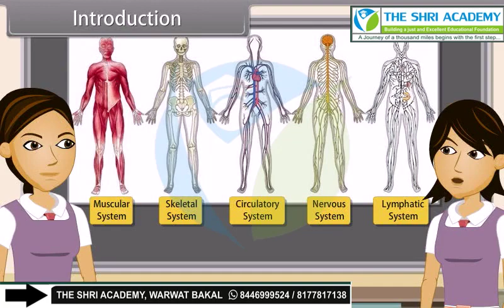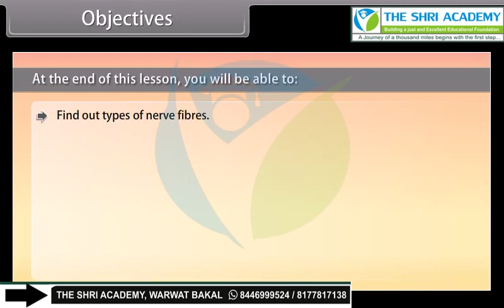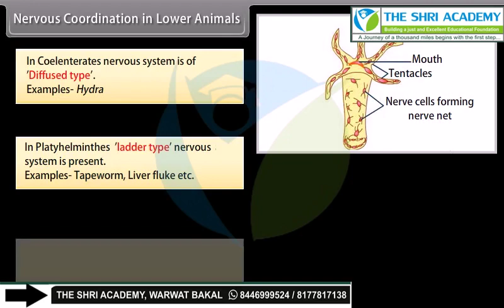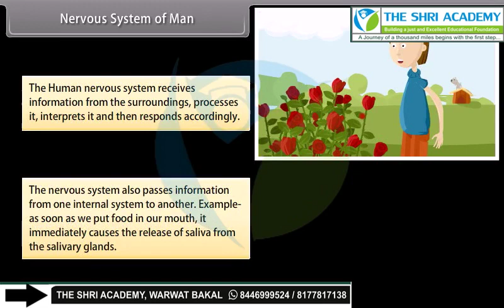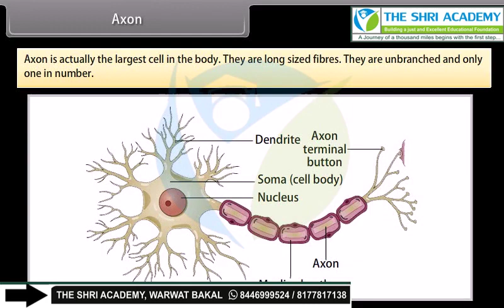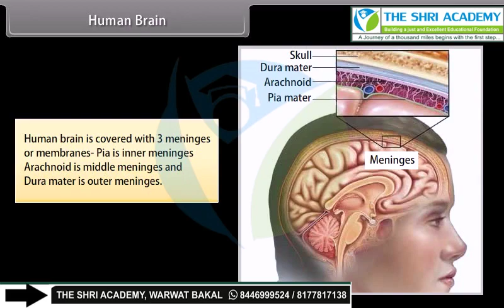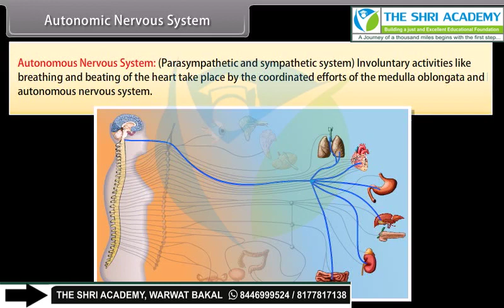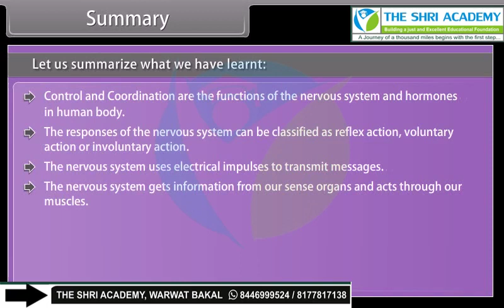Control And Coordination I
Class 10th EM SCIENCE BIOLOGY Control And Coordination I